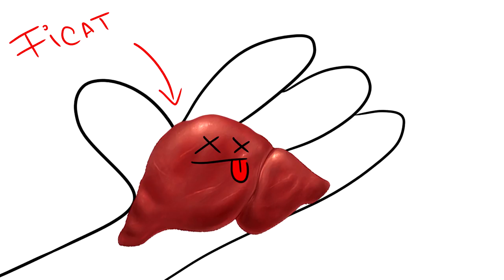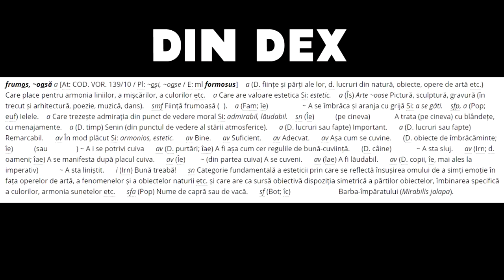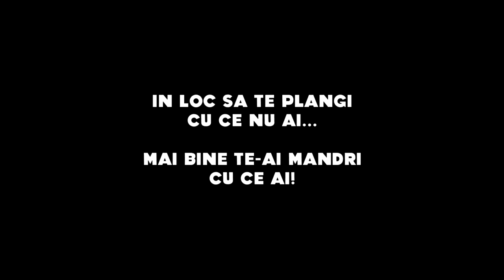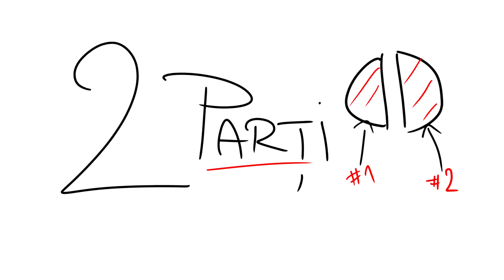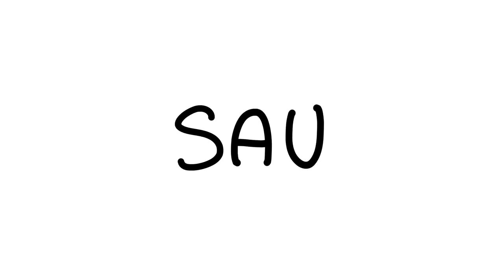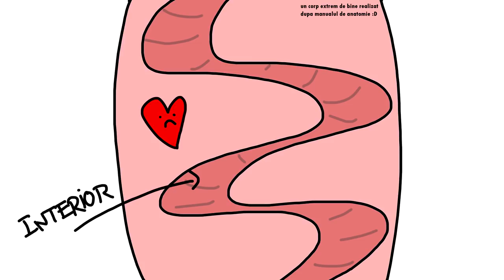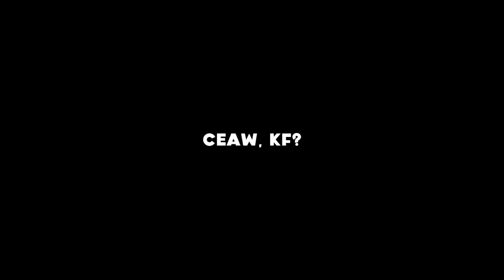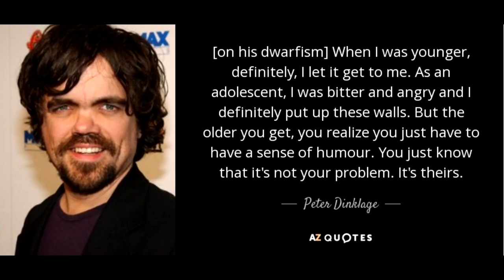DE CE APARENTELE CONTEAZA (Parodie Animata)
⭐Show-ul meu de pe ProTV Plus Da, aparentele CONTEAZA, dar continutul e cel mai atragator!
▼JOCURI IEFTINE▼

.{OYO }. { OYO}.
.{. }. 💖Alpaca is Love, Alpaca is Life💖. {. }.
.{. }o. o{. }.